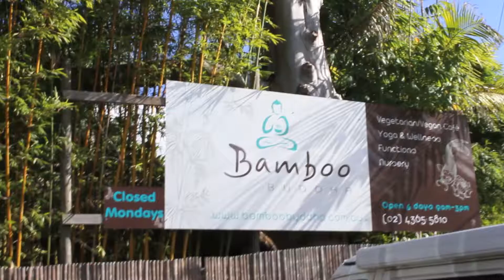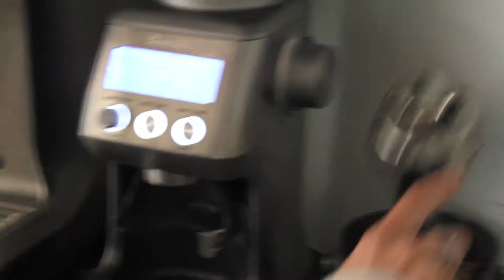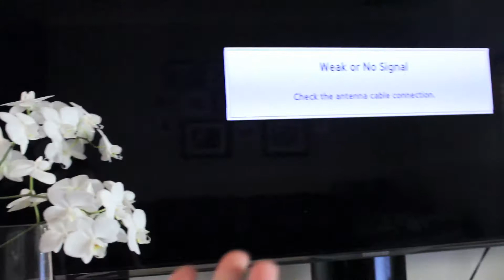VEGAN FOOD, BROKEN DOWN CAR AND BROKEN TVS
Will technology ever work? Who knows. I think we are just very inept in that department. We couldn't watch our foreign film because of this and had to go with Netflix instead. But hey, we had our coffee and dogs to get us through.